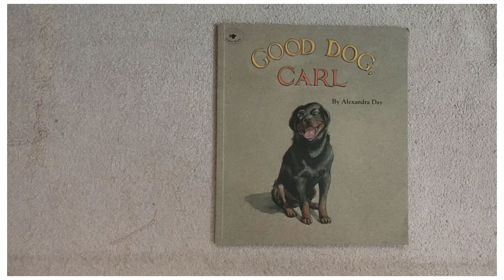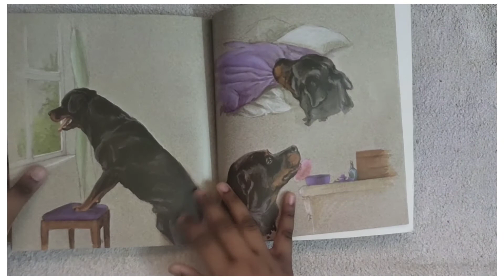Good Dog Carl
good dog Carl reading session